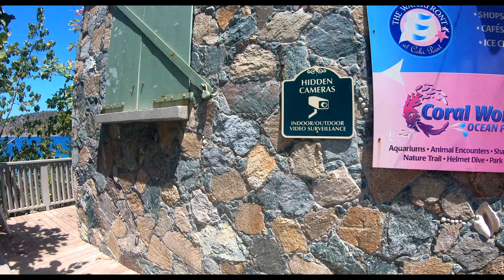Virgin Islands - Coki Point - March 19th 2021 - St. Thomas, USVI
Spring has sprung at Coki. Seems like we got a lot of youths here enjoying themselves.